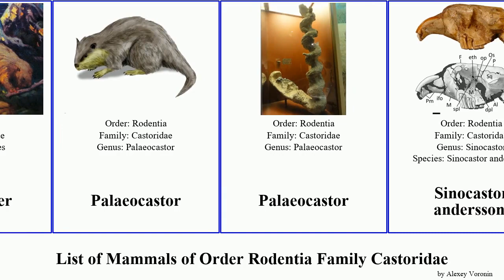List of Mammals of Order Rodentia Family Castoridae beaver giant Palaeocastor Trogontherium One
Anchitheriomys
beaver
Beaver
Castoroides ohioensis
Eurasian beaver
giant beaver
giant beaver
Palaeocastor
Palaeocastor
Sinocastor anderssoni
Steneofiber
Trogontherium
Trogontherium cuvieri